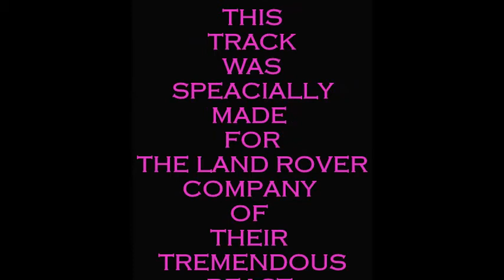RANGE ROVER THEME SONG VIDEO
A CLEARIFICATION OF THE ROAR OF THE RANGE ROVERS SVR WITH A THEME SONG CLARIFYING THE ROAR OF THE BEAST.